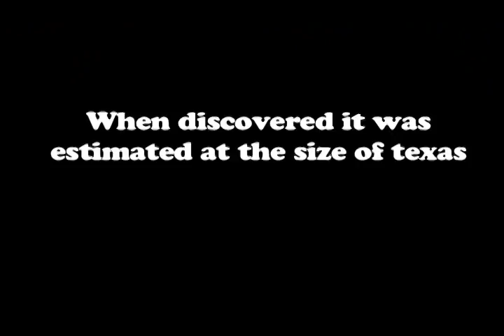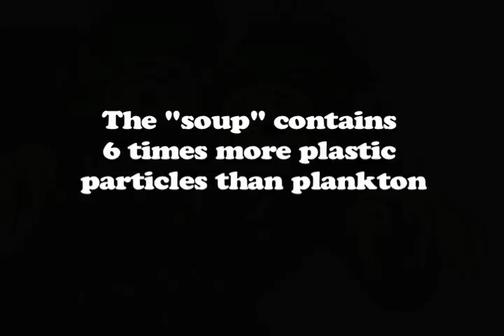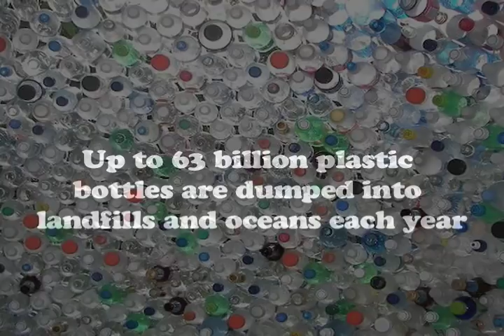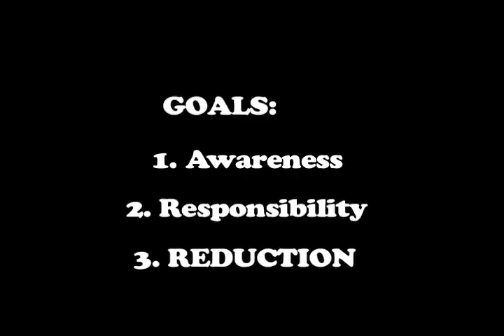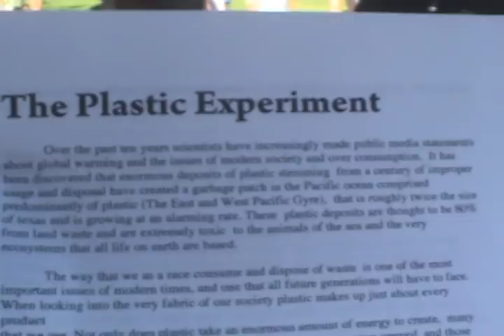Plastic Planet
Clips from a short documentary on the 'Great Pacific Garbage Patch'  or 'Gyre' and what some people in Santa Barbara are doing to reduce the use of single use plastics in our community. A film by Jenny David and Surf Happens